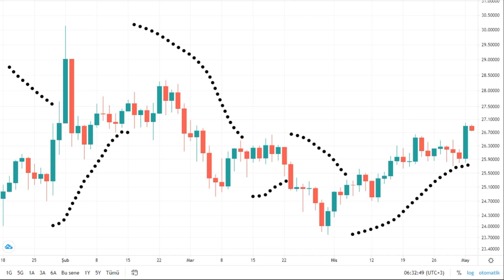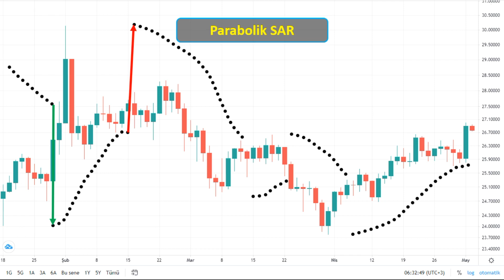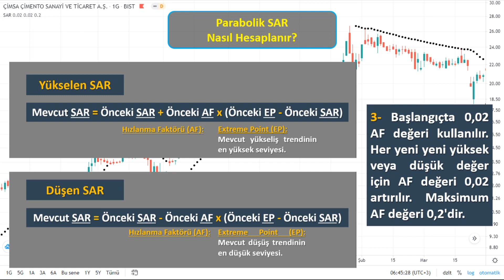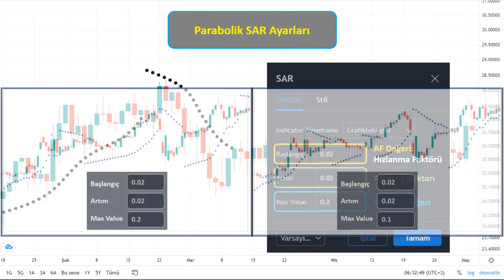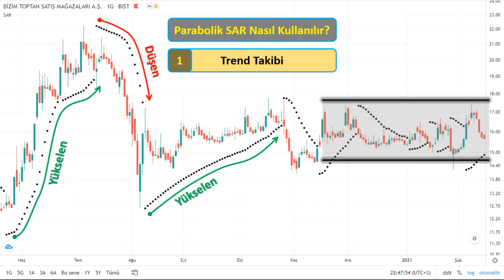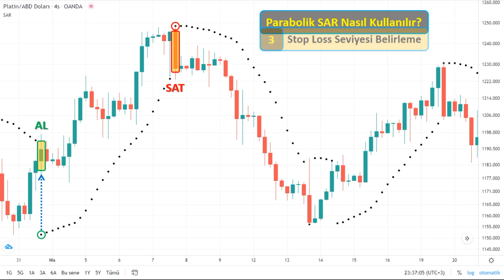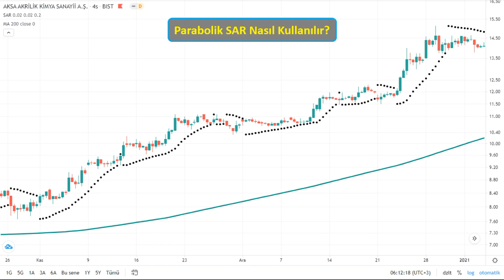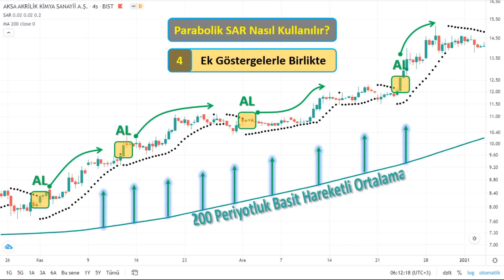Parabolik SAR nasıl kullanılır? Parabolik sar ayarları nasıl yapılır? Parabolik sar stratejisi...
Kanaliz ekranlarından herkese merhaba! Yeni bir video ile yine sizlerle beraberiz. Bu hafta sizler için Parabolik SAR indikatörünü ele aldık. Parabolik SAR, herhangi bir finansal varlığın fiyat yönünü belirlemenin yanı sıra fiyat yönünün ne zaman değiştiğine dikkat çekmek için kullanılan teknik bir göstergedir. 1978 yılında J. Welles Wilder tarafından geliştirilmiştir. Wilder, Amerikalı bir makine mühendisi, teknik analiz uzmanı ve teknik analizdeki çalışmaları ile tanınan bir isimdir. Teknik analiz yazılımında temel göstergeler olarak kabul edilen Göreceli Güç Endeksi, Ortalama Yön Endeksi ve Ortalama Gerçek Aralık gibi teknik göstergelerin babasıdır.
Parabolik SAR potansiyel durma ve geri dönüş noktalarını belirlemek için kullanılan, fiyat ve zaman bazlı bir ticaret sistemini ifade eder. Wilder buna "Parabolik Zaman / Fiyat Sistemi" adını verdi. İndikatörün formülü gereği çizdiği şekil, bir parabole benzediği için, indikatör isminde parabolik ifadesi yer almaktadır. Ayrıca, Parabolik SAR'daki SAR, "Stop and Reverse"ün açılımıdır. Yani "Durdur ve Geri Dön" anlamına gelir. Parabolik SAR, bir grafikte, mum çubuklarının üstüne veya altına yerleştirilmiş bir dizi nokta olarak görünür. Her mum çubuğu ile birlikte bir nokta oluşur. Bazı platformlarda bu “artı” olarak da görülebilir. Fiyatın altında yer alan bir nokta, yükseliş sinyali olarak kabul edilir. Tam tersi, fiyatın üzerinde yer alan bir nokta ise, ayıların fiyatlara hakimiyet kurduğu ve momentumun muhtemelen aşağı yönde olacağını göstermek için kullanılır. Noktalar döndüğünde, fiyat yönünde potansiyel bir değişikliğin sürmekte olduğunu gösterir. Örneğin, noktalar fiyatın üzerindeyse, fiyatın altına düştüğünde, fiyatta daha fazla artışa işaret edebilir.
Peki Parabolik SAR nasıl hesaplanır? Yükselen ve düşen SAR formülleri farklı olduğundan, hesaplamayı iki bölüme ayırmak işimizi kolaylaştıracaktır. En az beş veya daha fazla dönem için fiyat izlenir, mum çubuklarına ait en yüksek değer ve en düşük değerleri ifade eden EP'ler kaydedilir. Fiyat yükseliyorsa, formülde önceki SAR değeri olarak bu beş dönemin en düşük seviyesi kullanılır. Fiyat düşüyorsa, önceki SAR değeri olarak bu dönemlerin en yüksek değeri kullanılır. Başlangıçta 0,02 AF değeri kullanılır. Her yeni yeni yüksek veya düşük değer için AF değeri 0,02 artırılır. Maksimum AF değeri 0,2'dir. Formül oldukça karışık dursa da aslında indikatör bizim için bütün hesaplamaları otomatik olarak yapmaktadır. Kullanırken herhangi bir formüle ihtiyaç duymayız. Ancak fikir sahibi olmak açısından nasıl hesaplandığını bilmekte fayda olduğu için kısaca değindik.
Parabolik SAR’ın bir takım varsayılan girdi ayarları bulunmaktadır. Başlangıç, formülde belirtilen AF değerini, yani hızlanma faktörünü ifade eder ve varsayılan olarak 0,02 belirlenmiştir. AF değeri, SAR'daki değişim oranını etkileyen bir çarpandır. Artım, her yeni yeni yüksek veya düşük mum çubuğu değeri oluşması durumunda AF artış değerini ifade eder ve belirlenen maksimum değere ulaşana kadar AF değeri kademli olarak 0,02 artar. Bu değer aynı zamanda göstergenin hassasiyetini belirler. Bu değer düşürülürse indikatör çizimleri fiyattan uzaklaşır, bu da tersine dönme olasılığını azaltır. Yükseltildiğindeyse, indikatör çizimleri fiyata yaklaşır, bu da tersine dönme olasılığını arttırır. Örneğin ekranda yer alan çizelgede iki aynı grafik yer almaktadır. Artım değeri soldaki grafikte 0,01… sağdaki grafikte ise 0,03’tür. İndikatör sağdaki grafikte daha hassastır çünkü daha fazla geri dönüş
bulunmaktadır. Bunun nedeni artım değerinin soldaki grafikten daha yüksek olmasıdır. AF değerinin ulaşabileceği maksimum değer ise 0,2’dir. Göstergenin hassasiyeti Maksimum Adım kullanılarak da ayarlanabilir. Maksimum Adım hassasiyeti etkileyebilirken, artım değeri daha fazla ağırlık taşır çünkü trend geliştikçe artan artış oranını belirler. Örneğin ekranda yer alan çizelgede iki aynı grafik yer almaktadır. Maksimum değer soldaki grafikte 0,2… sağdaki grafikte ise 0,1’dir. İndikatör sağdaki grafikte daha hassastır çünkü daha fazla geri dönüş bulunmaktadır. Bunun nedeni maksimum değerin soldaki grafikten daha düşük olmasıdır. Başta da belirtildiği gibi bu ayarlar varsayılan değerlerdir. Kullanıcı eğer isterse bu ayarlarda değişiklik yapabilir. Ancak geliştirdiğiniz bir strateji yoksa, varsayılan ayarlarda değişiklik yapılmasını tavsiye etmiyoruz.